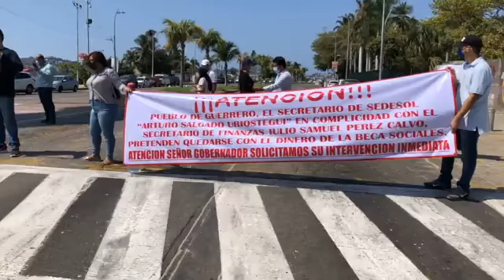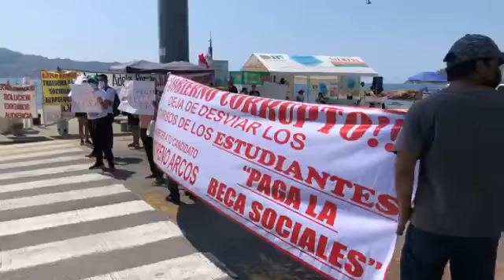Bloquean estudiantes la Costera de Acapulco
Bloquean estudiantes la costera Miguel Alemán; exigen el pago de sus becas

Michael Vargas

Un grupo de 30 estudiantes se manifestaron y bloquearon la costera Miguel Alemán a la altura del Asta Bandera para exigir el pago de sus becas sociales.

Los inconformes señalaron que han tenido reuniones con autoridades estatales pero solo les dan largas y respuestas no favorables, por lo que tomaron la determinación de realizar el bloqueo de manera total sobre la costera.

La estudiante Fernanda Rodríguez, comentó que tuvieron reuniones con autoridades estatales y aseguró que son cerca de 400 estudiantes en todo el estado que están en espera del pago de su beca.

La protesta duró cerca de una hora.